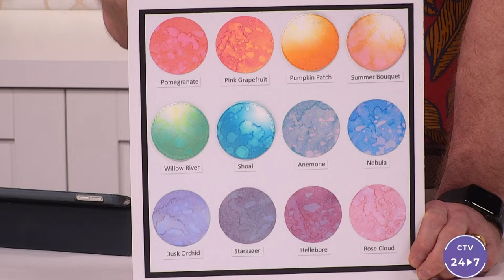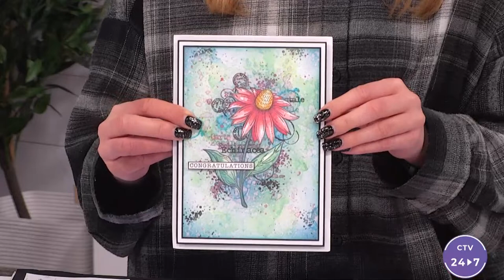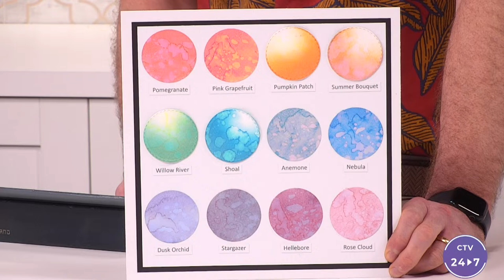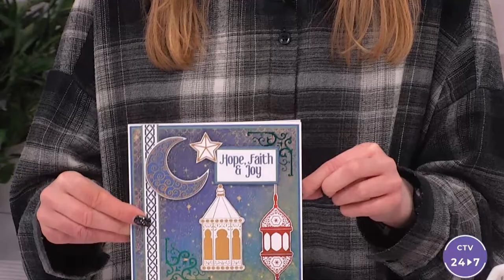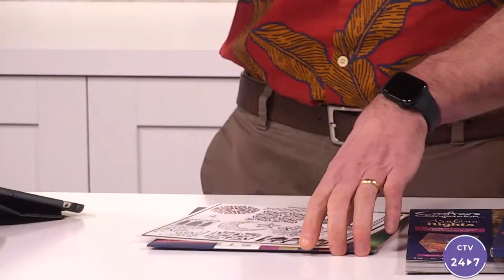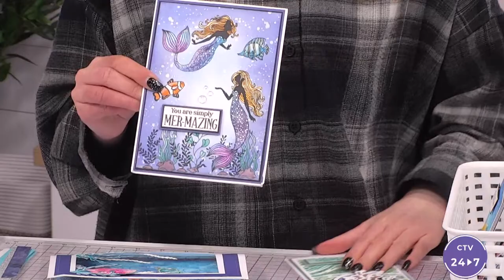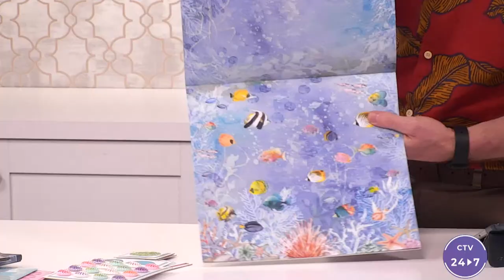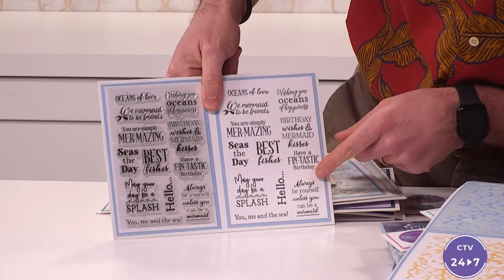First Look: Arabian Nights collection , Sara Signature Enchanted Ocean & more (22 March 2024)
Join us for a First Look where we will be taking a sneak peek at new products launching very soon!
our Arabian Nights collection, Sara Signature Enchanted Ocean  & Duet ColourBloom inkpads will be showcased for you today with Ben Moseby and Lilly Fletcher at 1pm UK 🇬🇧 / 9am ET 🇺🇸. Why not get inspired with all the tips, tricks, and techniques, all before they go on sale!